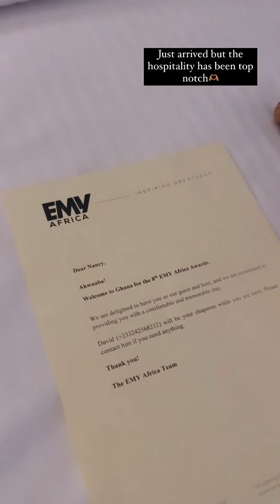EMY Africa awards: RMD,Nancy Isime,Bimbo Ademoye ,Tobi Bakre ,Chidi Mokeme and Uti in Ghana.